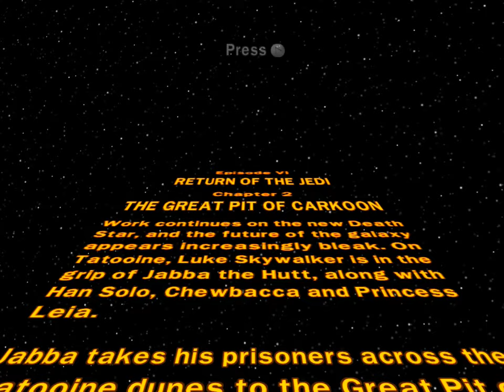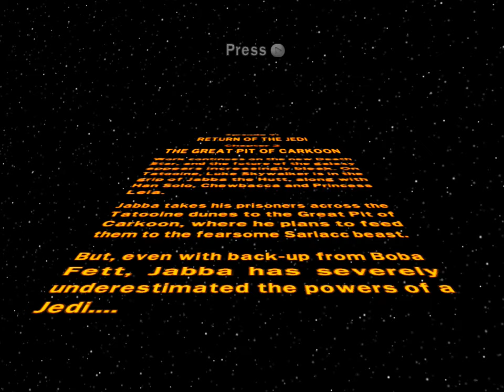Lego Star Wars The Complete Saga Episode 6 Chapter 2 First Play